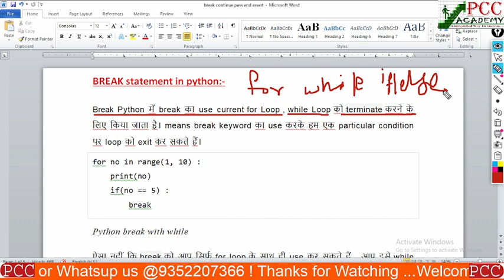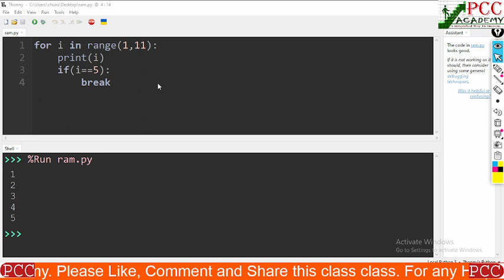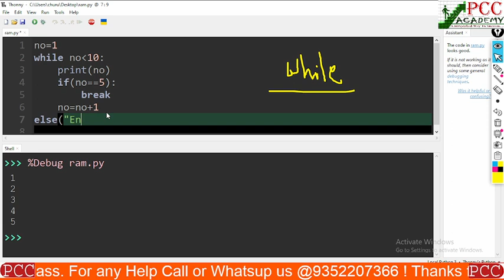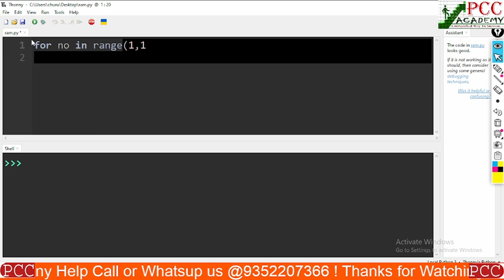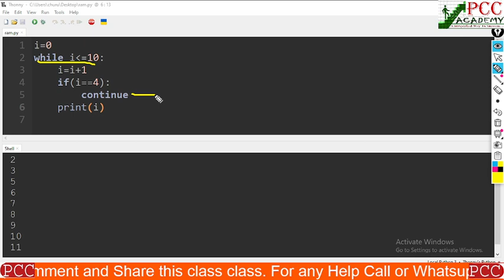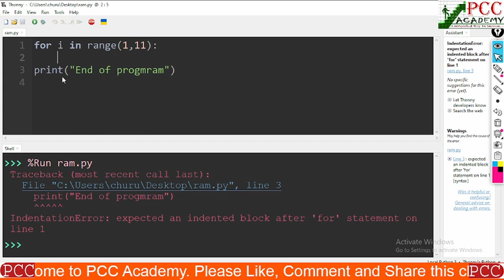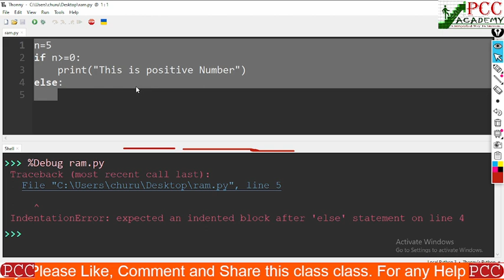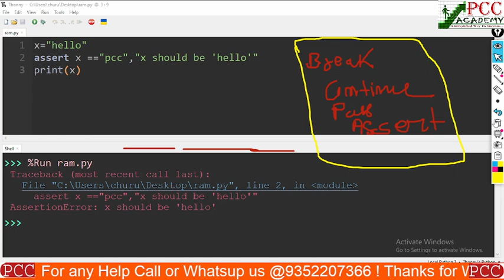CLASS-19 || O LEVEL || BREAK || CONTINUE||ASSERT KEYWORD || PYTHON (M3-R5) || PCC ACADEMY